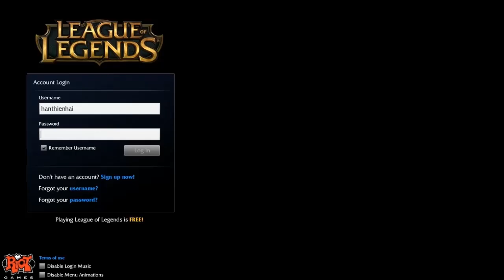PBE 12/1/2015: Snowdown 2015 Login Theme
To go along with the upcoming skins, we also have a brand new Snowdown login theme!